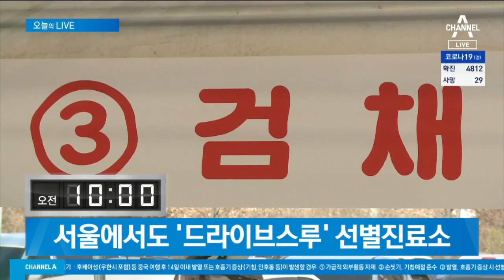37.5도 넘으면 미국행 비행기 탑승 제한 | 뉴스A LIVE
시청자 여러분 안녕하십니까. 3월 3일 화요일 뉴스A Live 시작합니다.

먼저 오늘 하루 뉴스 알아봅니다. 오늘의 Live입니다.

37.5도 넘으면 미국행 비행기 탑승 제한
코로나19 영향으로 오늘부터 국내에서 미국으로 향하는 모든 항공편에서 발열 검사가 실시됩니다. 체온이 37.5도를 넘기면 비행기 탑승이 제한될 수 있습니다.

北 김정은, 단거리 발사체 발사 참관
북한 김정은 국무위원장이 어제 발사된 단거리 발사체 발사를 직접 참관했다고 조선중앙통신이 전했습니다. 통신은 발사체에 대해 방사포라고 밝혔습니다.

코로나19 확진 600명 추가… 사망자 29명
코로나19 확진 환자가 어제 하루 600명 늘었습니다. 0시 기준으로 국내 확진자는 4812명입니다. 코로나19로 77세 남성이 숨져 사망자는 모두 29명이 됐습니다.

대통령 주재 국무회의… 마스크 대책 등 논의
문재인 대통령은 오전 10시 국무회의를 주재했습니다. 마스크 수급 대책 등 코로나19 대응책을 논의했습니다. 국무회의에선 '코로나 3법' 공포안도 의결됐습니다.

서울에서도 '드라이브스루' 선별진료소
서울시는 오전 10시부터 은평과 서초, 송파 등 3곳에서 코로나19 '드라이브스루' 선별진료소 운영을 시작했습니다. 드라이브 스루 선별진료소에선 차에서 내리지 않고 문진표 작성부터 의사 진료, 검체 채취까지 가능합니다.

국회 '경제 분야' 대정부질문
국회는 오후 2시 홍남기 경제부총리 등이 출석한 가운데 경제 분야 대정부질문을 실시합니다. 코로나19 추가경정예산안 편성과 마스크 대책 등이 쟁점이 될 전망입니다.

민주, '4차 경선' 발표… 통합, TK 화상면접
더불어민주당은 서울 노원갑과 경기 남양주갑 등 13개 지역 경선 결과를 발표합니다. 미래통합당은 대구·경북 지역 공천 신청자를 대상으로 한 이틀째 화상면접을 실시합니다.

〈평일〉
08시 00분 라디오쇼 정치시그널 (유튜브 라이브)
08시 50분 김진의 돌직구 쇼
10시 20분 김진의 더라방 (유튜브 라이브)
12시 00분 뉴스A 라이브
15시 50분 강력한 4팀
17시 20분 뉴스TOP10
19시 00분 뉴스A

〈주말〉
12시 00분 토요랭킹쇼·뉴스A 라이브
17시 40분 뉴스TOP10
19시 00분 뉴스A